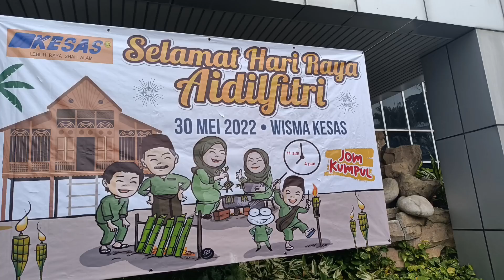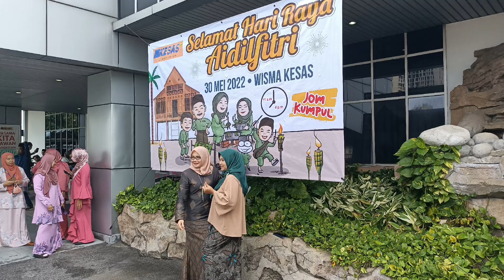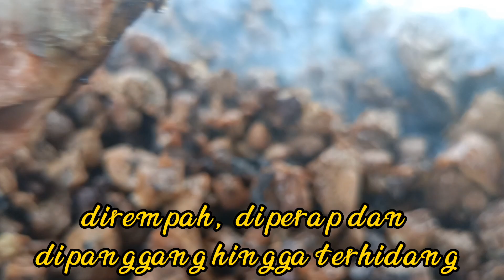KAMBING GOLEK KZ : GOLEK TEPI HIGHWAY (KESAS)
kambing golek raya @ Wisma KESAS